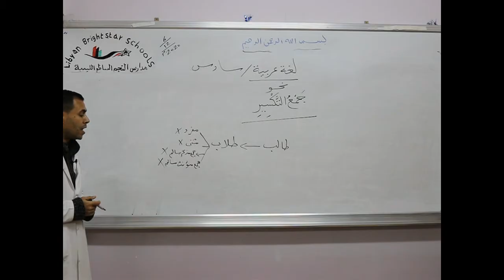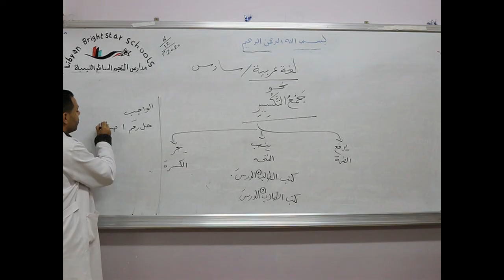مادة اللغة العربية للصف السادس الاساسي/ نحو - جمع التكسير